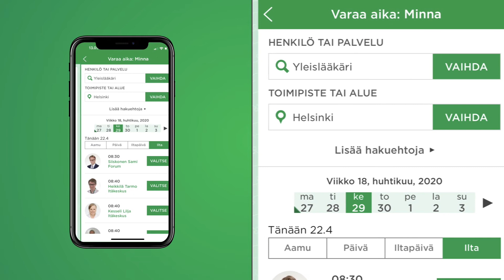Haluaisitko nähdä käyntitietosi yhdestä paikasta?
Lataa OmaMehiläinen-sovellus ja käyntiisi liittyvät terveystietosi ovat aina kätesi ulottuvilla: oma.mehilainen.fi